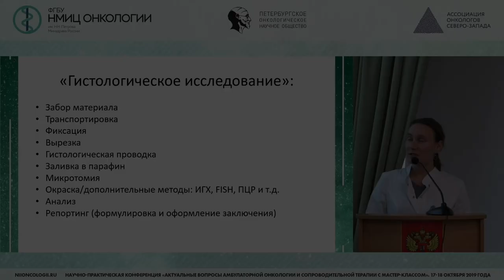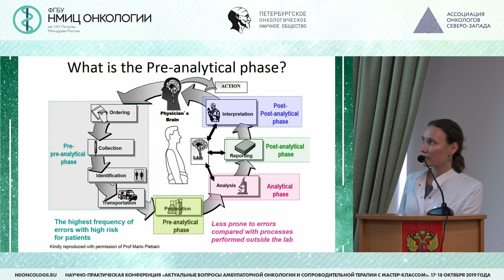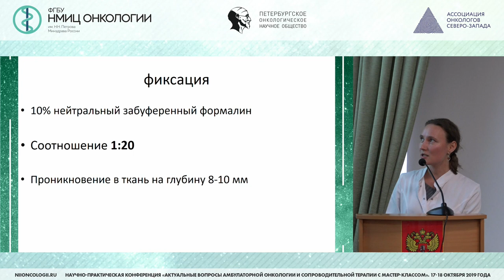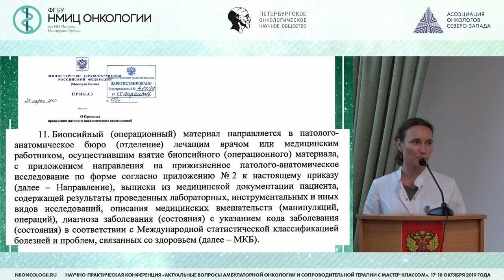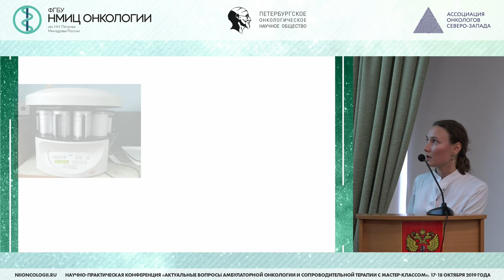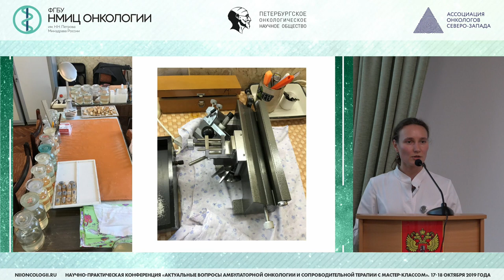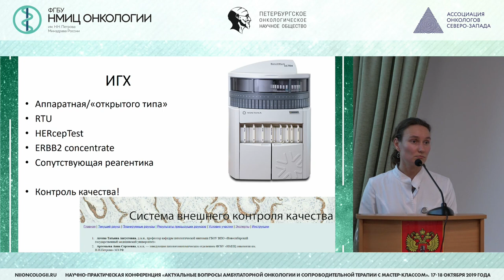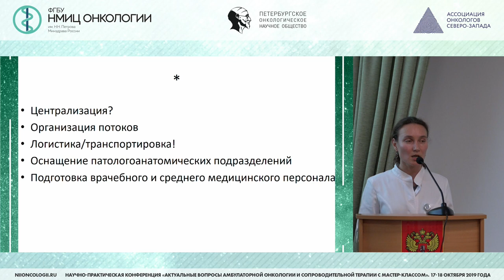Первичная гистологическая верификация новообразований на амбулаторном этапе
Артемьева Анна Сергеевна – к.м.н., заведующий патологоанатомическим отделением ФГБУ «НМИЦ онкологии им. Н. Н. Петрова» Минздрава России, Санкт - Петербург